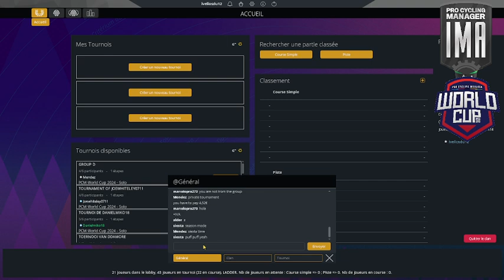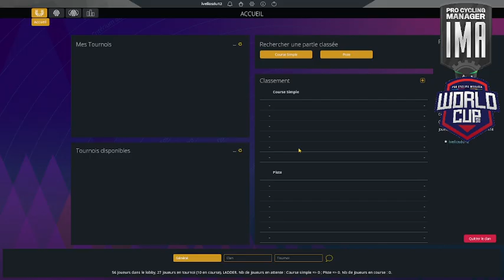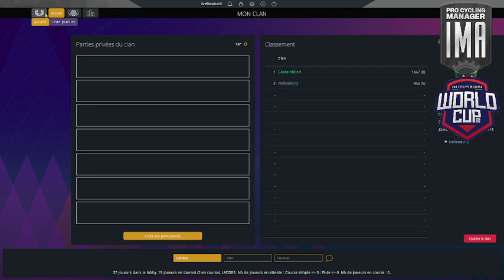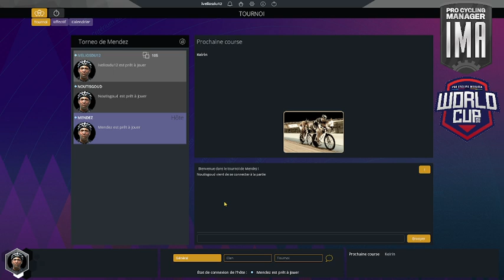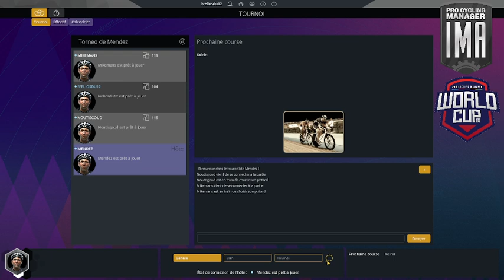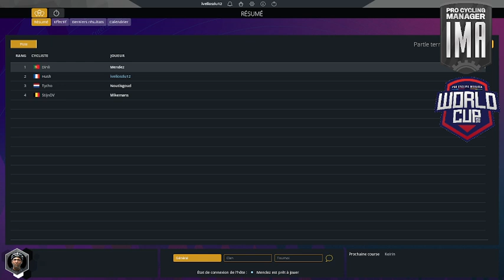PCM World Cup 2024 | Track Solo | Keirin | First Round | Group D